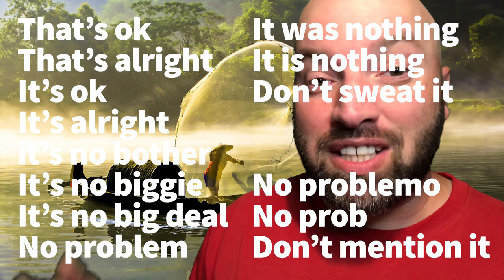Different Ways to Say You're Welcome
In today's lesson we discuss Different Ways To Say You're Welcome.  When someone says thank you or a variation of thank you, the standard reply is You're Welcome.  If you're looking for more expressive ways to say you're welcome, then you've come to the right place.